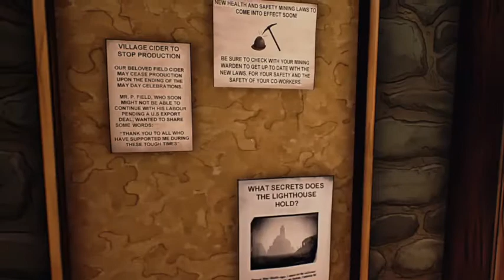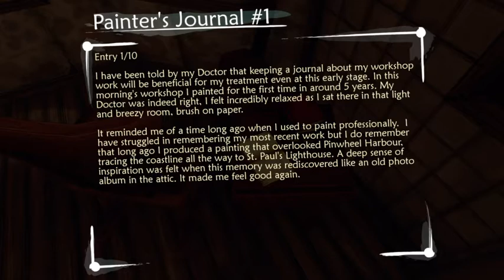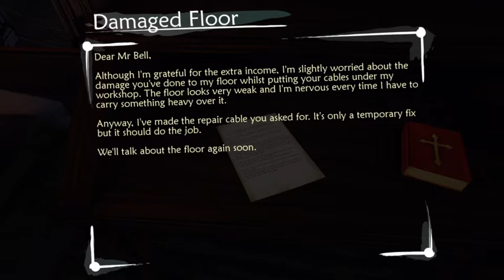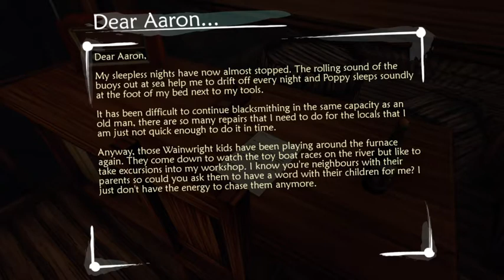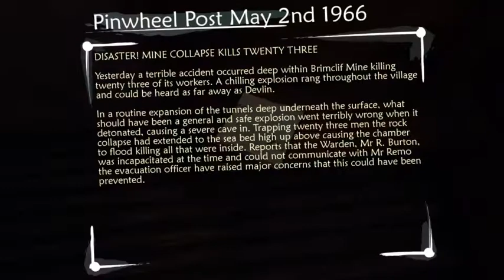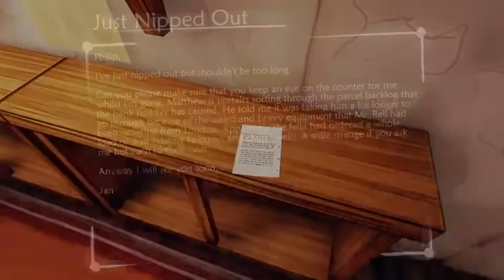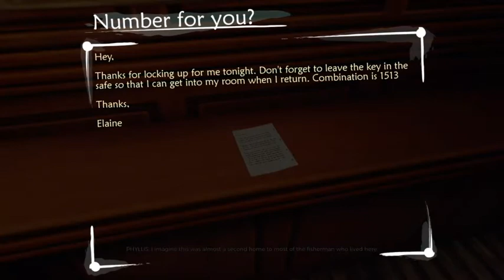PS Plus Games for May - Ether One